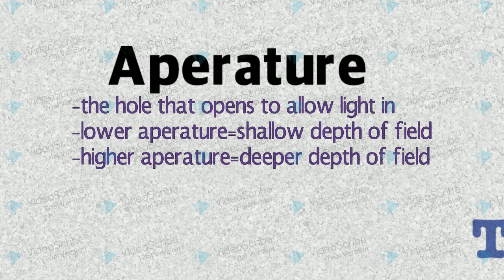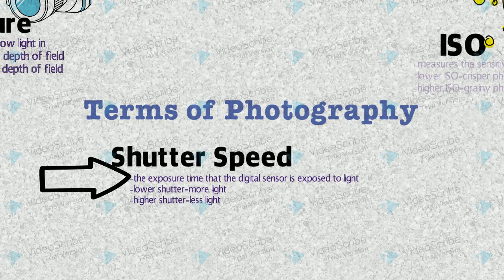Terms of Photography